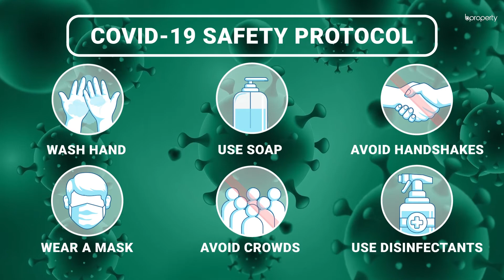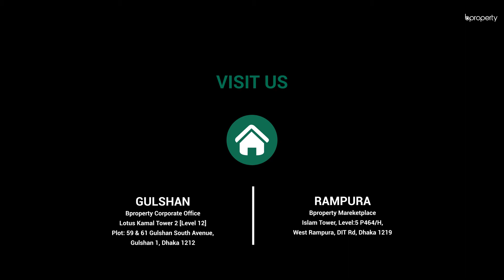Affordable 1,257 Sq. Ft. Flat in Shiddheswari | Flat for Sale in Dhaka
Shiddheswari is a standard residential area where there are numerous schools and colleges. It's also very close to the main attractions of Dhanmondi, making it a very appealing place to live in. This 1,257 Sq. Ft. apartment brings with it, the best amenities and gives you an ultimate living experience.